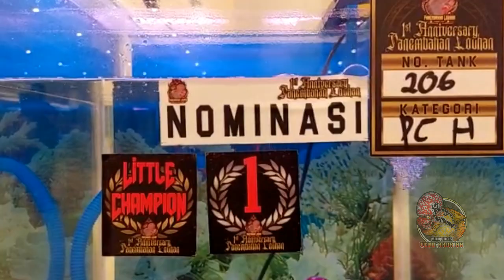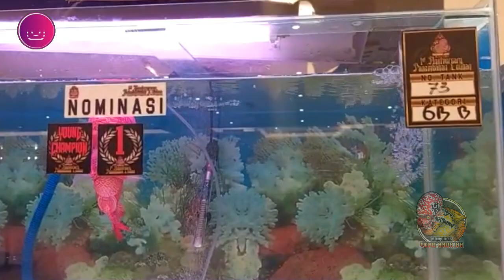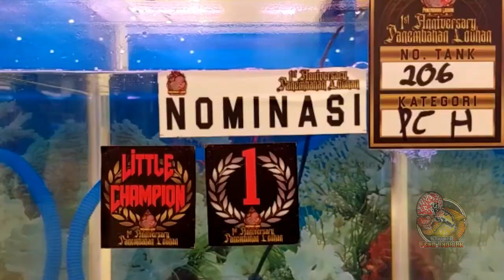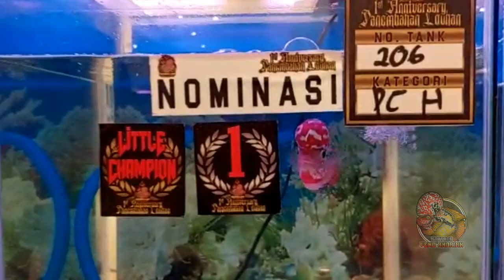MERIAHNYA ACARA KONTES ANNYVERSARY PANEMBAHAN LOUHAN DI YOGYAKARTA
Acara kontes louhan persembahan dari panembahan louhan